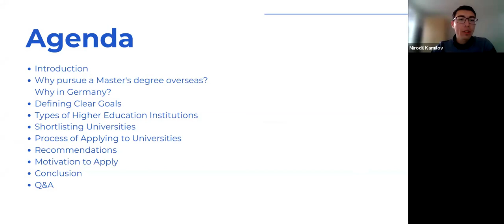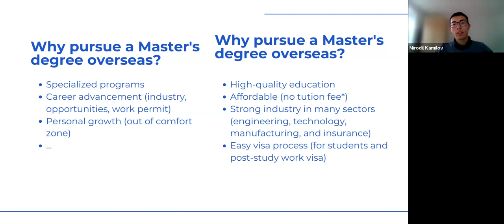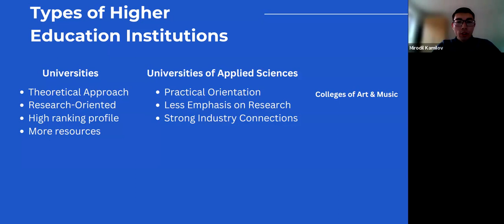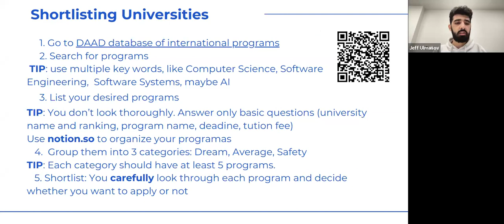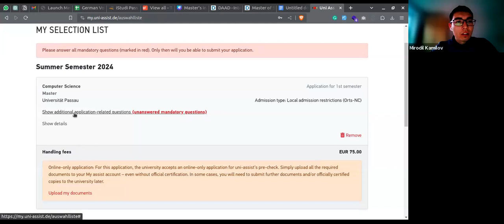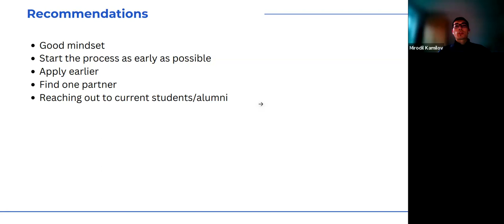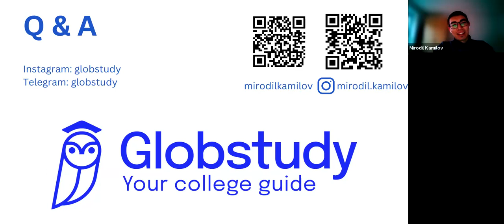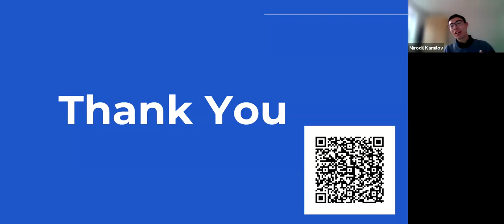Master’s in Germany: A Step-by-Step Application Guide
Watch this recorded workshop about applying to German universities. It is led by Mirodil Kamilov, a current graduate student at University of Passau, Germany 🇩🇪. When applying to German universities, Mirodil gained huge experience in admissions. In this workshop, he will teach you practical tools for searching and applying to universities in Germany. The workshop is intended for prospective graduate students.